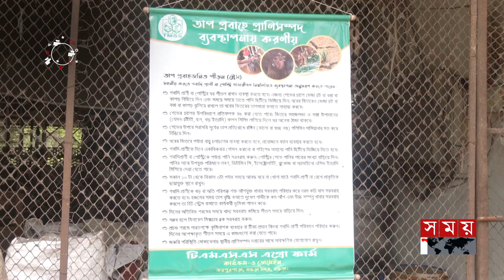কোরবানিতে ৫০ হাজারে মিলবে গরু | Qurbani Cow | Eid ul-Adha | Cattle Farm | Bogura | Somoy TV